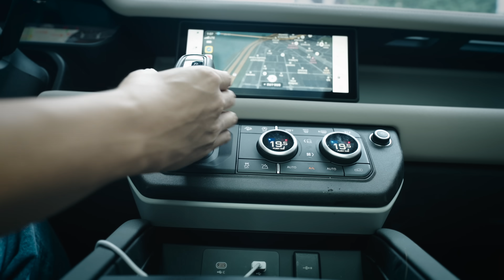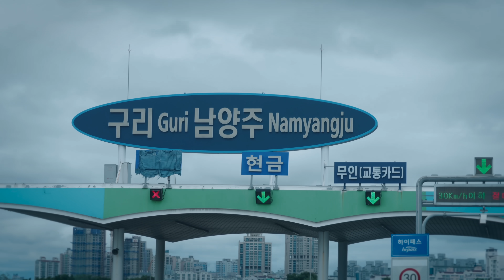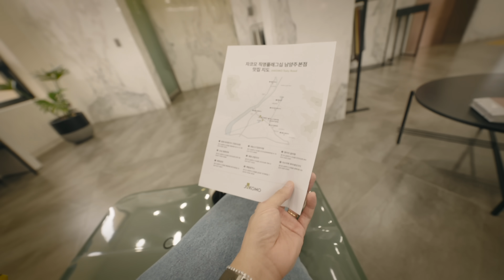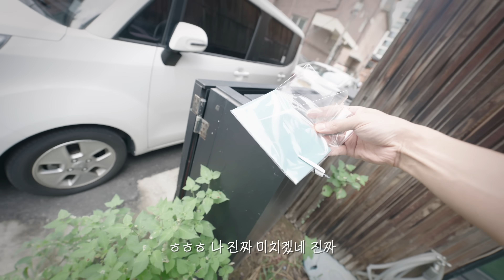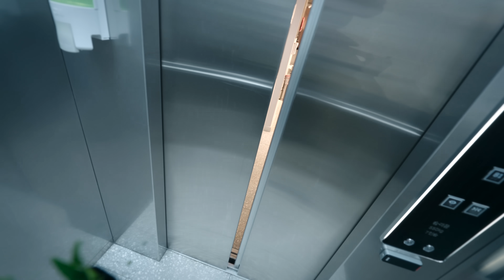사람들이 부쩍 아는척해서 민망해진 와이프의 반응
music
safakash